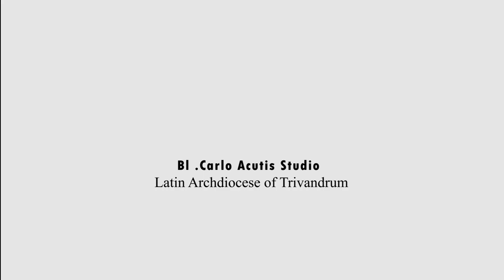ചോരയും നീരും||ക്രിസ്തു കയറിയ 3 മലകൾ